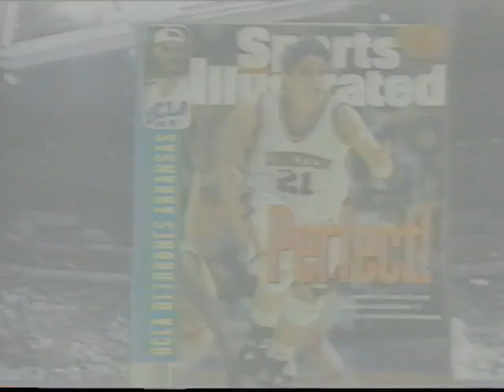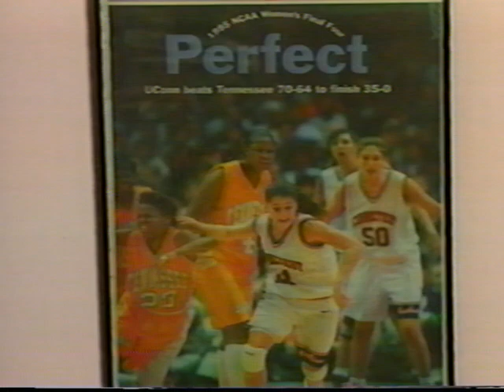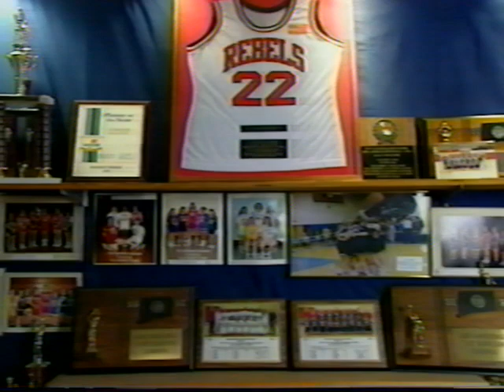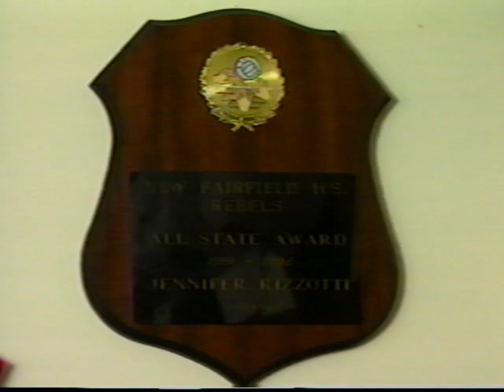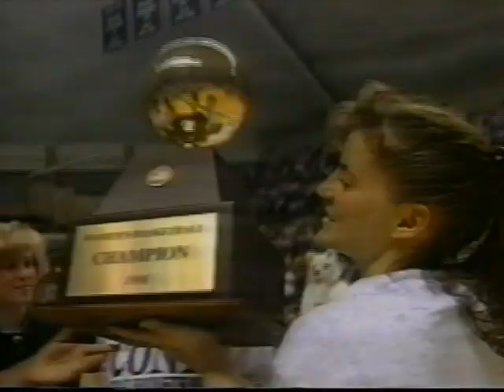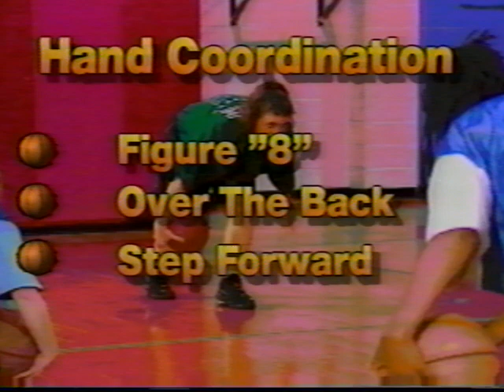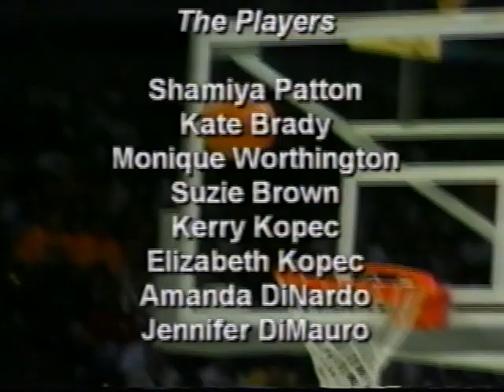"Jennifer Rizzotti: Practice Makes Perfect" VHS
A mix of biography and fundamentals how-to, from Jennifer Rizzotti, a retired American collegiate and professional basketball player, and former Division I coach at George Washington University. She is now the president of the Connecticut Sun. Rizzotti was inducted into the Women's Basketball Hall of Fame in 2013.